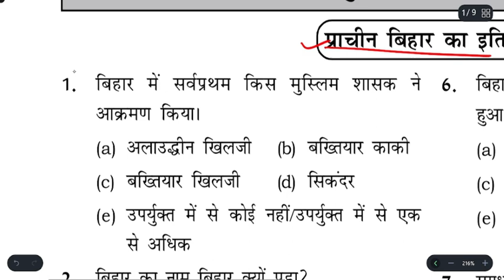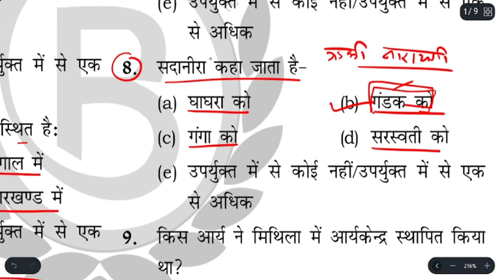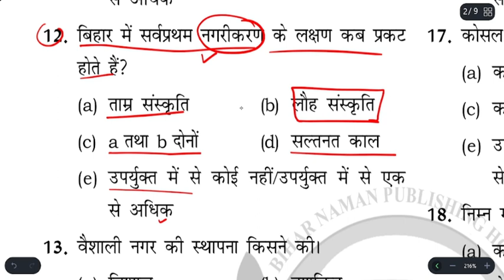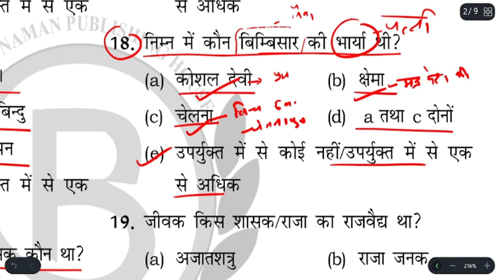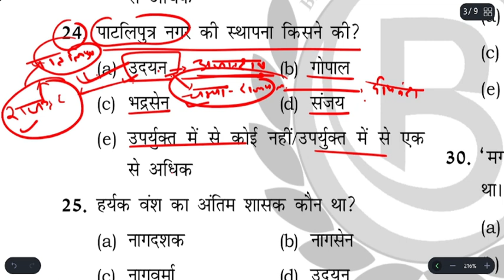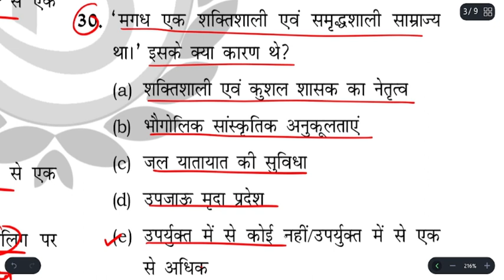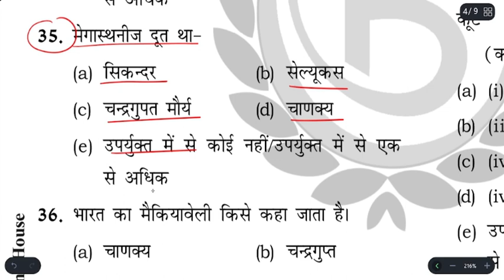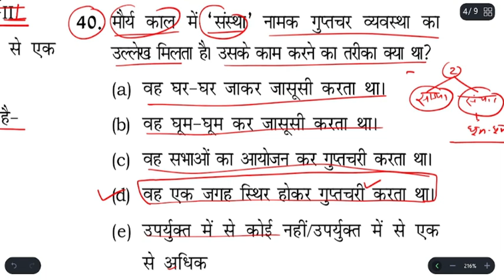Bihar Naman | 67th BPSC / CDPO Ancient Bihar Special Question Set| Practice Set- 4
इस विडियो में प्राचीन बिहार से सम्बंधित सभी महत्वपूर्ण प्रश्नों को व्याख्या सहित Discuss किया गया हैं | ये सभी प्रश्न 67th BPSC और CDPO प्रारंभिक परीक्षा में पूछे जाने की सम्भावना हैं |
प्रश्न का pdf हमारे टेलीग्राम / Telegram Channel से प्राप्त करें
67th BPSC और CDPO की सम्पूर्ण तैयारी के लिए Bihar Naman GS के कोर्सेज को ज्वाइन करें | अधिक जानकारी के लिए हमारे Website को visit करें
Bihar Special PT Book खरीदने के लिए click करें